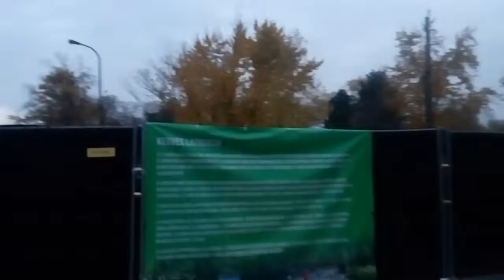Olof Palme sétány - 2017 11 10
A városligeti Olof Palme sétány még a feltúrás és szűkítés előtt.
2017. november 10.